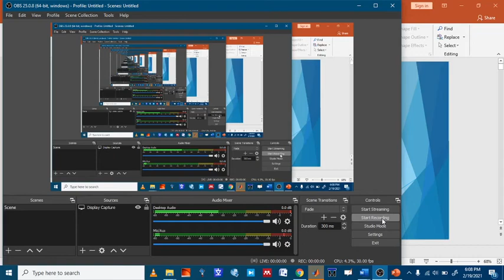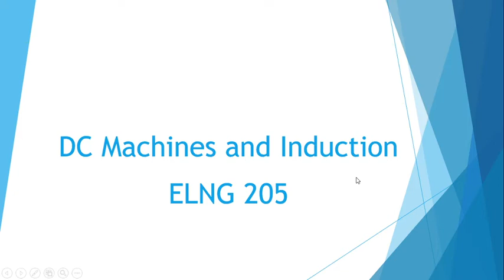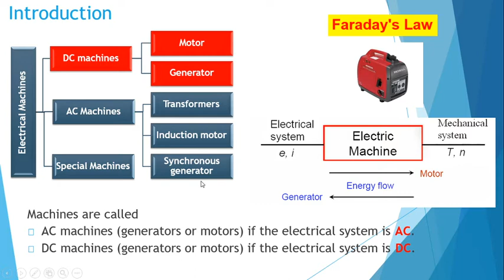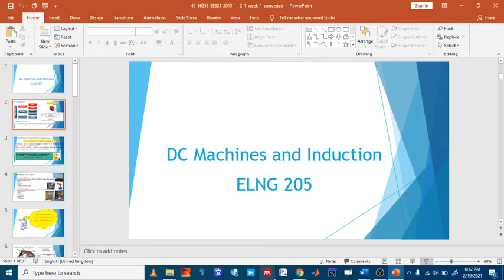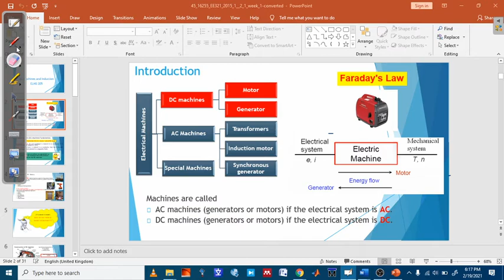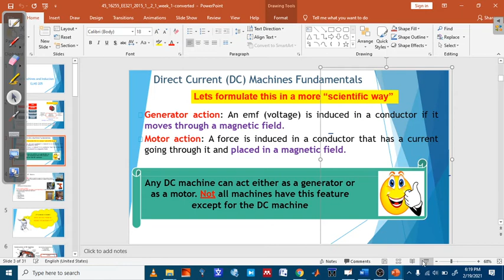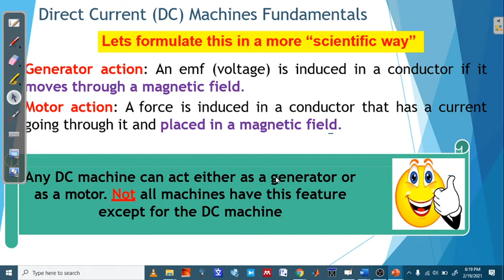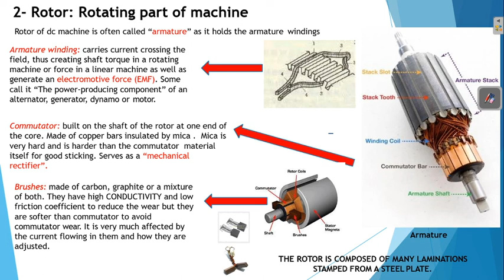DEE200_ DC Machines